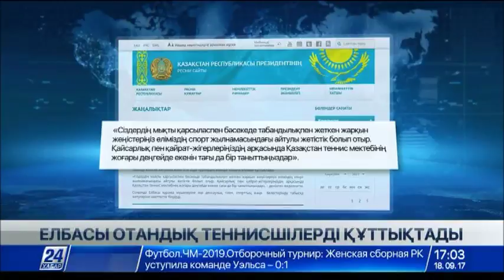Мемлекет басшысы теннистен ерлер құрамасына құттықтау жеделхатын жолдады